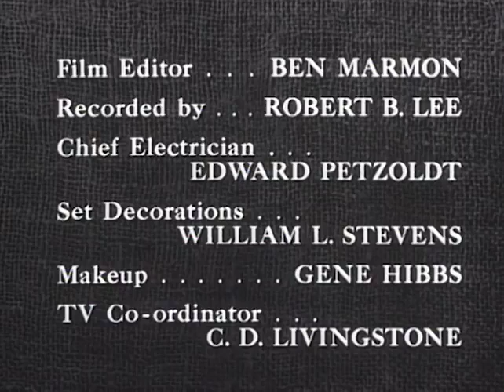The Lone Ranger | S04 E07 | Outlaw's Trail | Full Episode